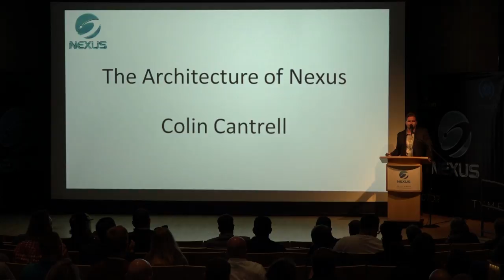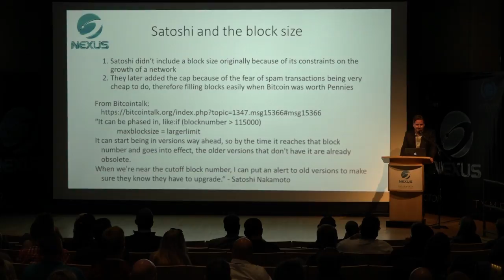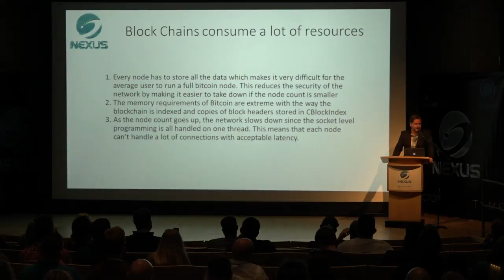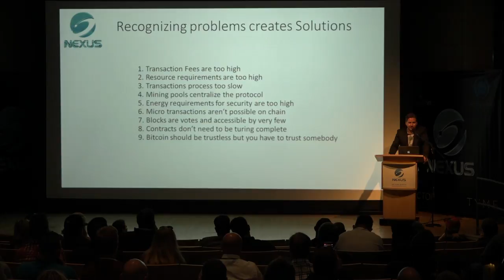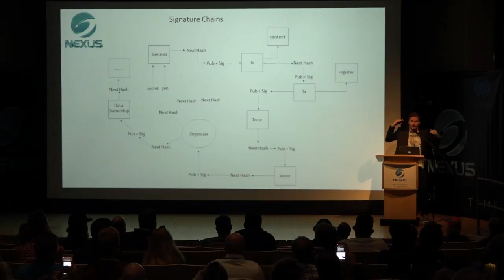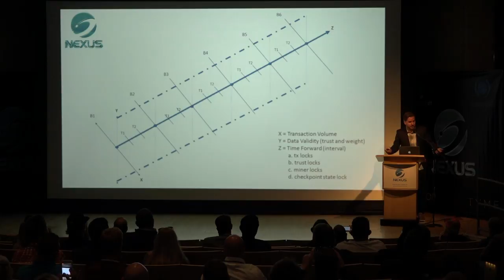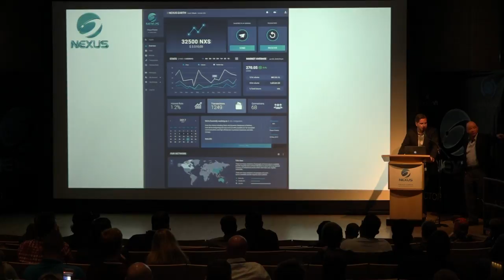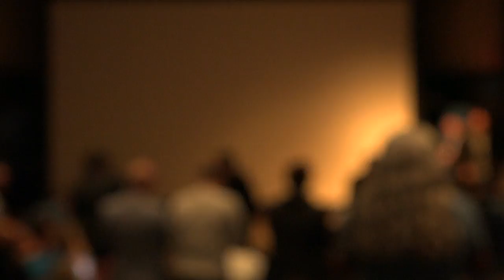Nexus: State of the Union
Sept 22, 2017 Nexus Conference at the Aspen Institute in Aspen Colorado. Colin keeps us up to date on Nexus